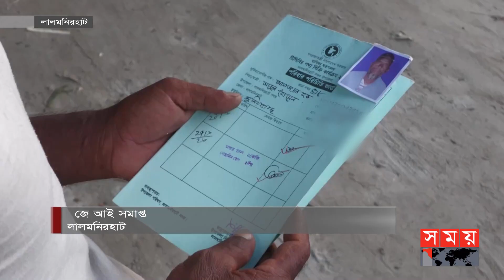লক্ষাধিক কার্ডধারী পাচ্ছেন না টিসিবির পণ্য | TCB Product | Family Card | Lalmonirhat | Somoy TV